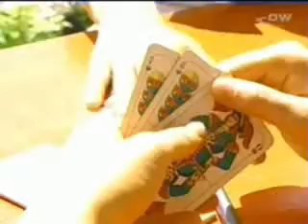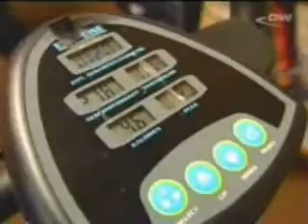Brigitte Wagner (2 de 3) - female wrestling world champion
Gran documental acerca de la preparación rumbo a Juegos Olímpicos de una luchadora alemana. Brigitte Wagner, Campeona Mundial Senior 2002, sufrió rotura de ligamento cruzado en la temporada 2003, quedando fuera de la Clasificación a Juegos Olímpicos de Atenas 2004. El documental narra el regreso a los entrenamientos y la consecución de la clasificación en el primer Torneo Preolímpico de 2004, y retrata como pocos la vida, actividades, sacrificios y pensamientos de un atleta de nuestro deporte. ¡Disfrútenlo y comenten!